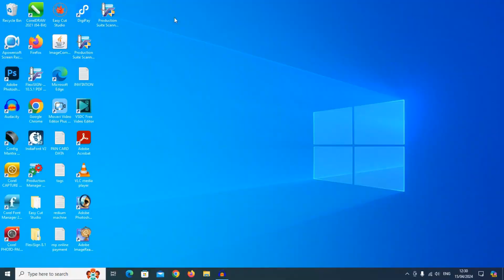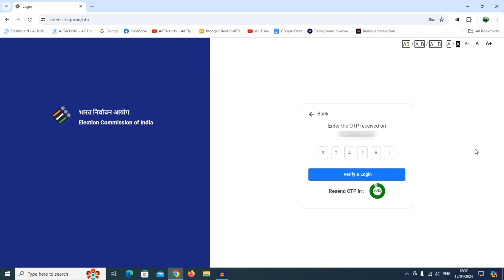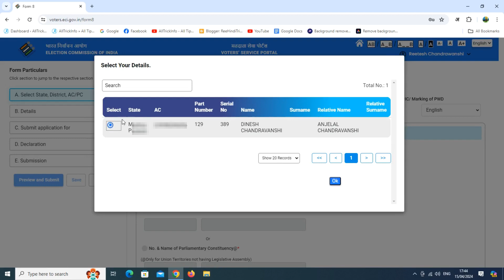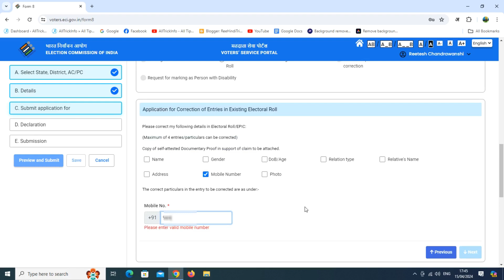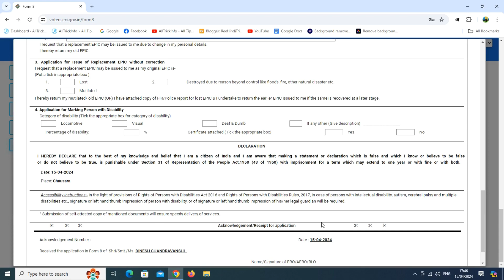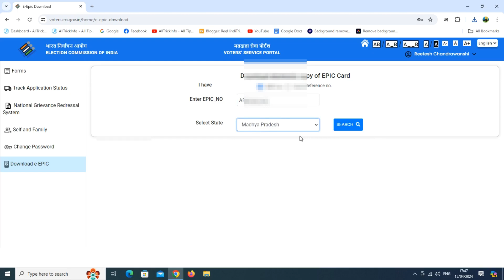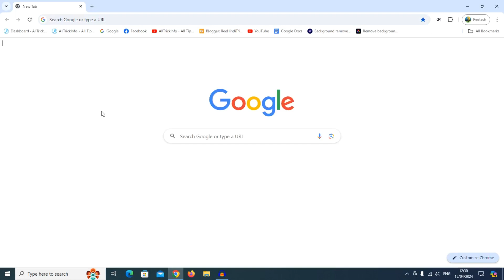Voter ID Card Me Mobile Number Update Kaise Kare | Step-by-Step Guide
✅ मोबाइल नंबर वोटर कार्ड में अपडेट करें! Easy Guide (Update Mobile Number in Voter ID!)
वोटर ID में मोबाइल नंबर कैसे बदलें? (Change Mobile Number in Voter ID?)

Here's an expanded description for your YouTube video:

## Voter ID Card में मोबाइल नंबर अपडेट करना अब हुआ आसान! (Updating Mobile Number in Voter ID Card Made Easy!)

**आप अपना वोटर आईडी कार्ड खो चुके हैं या उसमें कोई गलती है? कोई बात नहीं!** (Lost your Voter ID Card or have a mistake? No worries!) इस वीडियो में, हम आपको आसान स्टेप्स में बताएंगे कि आप अपने वोटर आईडी कार्ड में अपना मोबाइल नंबर कैसे अपडेट कर सकते हैं। (In this video, we'll guide you through easy steps on how to update your mobile number in your Voter ID Card.)

चुनाव आयोग भारत निर्वाचन आयोग की वेबसाइट के माध्यम से ऑनलाइन अपडेट करने का विकल्प देता है। (The Election Commission of India allows online updates through the Election Commission of India इसके अलावा, आप ऑफलाइन तरीके से भी आवेदन कर सकते हैं, जिसे हम विस्तार से बताएंगे। (Additionally, you can apply offline, which we'll explain in detail.)

**इस वीडियो में आप जानेंगे:** (In this video, you'll learn:)

* ऑनलाइन अपडेट करने की पूरी प्रक्रिया (Complete process for online update)
* ऑफलाइन आवेदन कैसे करें (How to apply offline)
* जरूरी दस्तावेजों की जानकारी (Information on required documents)
* प्रक्रिया में लगने वाला समय (Processing time)

**अपना मोबाइल नंबर अपडेट रखना महत्वपूर्ण क्यों है?** (Why is keeping your mobile number updated important?)

* चुनाव से जुड़ी सभी महत्वपूर्ण जानकारी जैसे मतदान केंद्र का पता और मतदाता सूची में आपका नाम शामिल है या नहीं, सीधे आपके मोबाइल नंबर पर भेजी जाएगी। (All important election information, like polling booth address and if your name is included in the electoral list, will be sent directly to your mobile number.)
* भविष्य में किसी भी तरह के अपडेट के लिए भी यह जरूरी है। (This is also important for any future updates.)

**आप किसका इंतजार कर रहे हैं? अभी देखें और अपने वोटर आईडी कार्ड को अपडेट करें!** (What are you waiting for? Watch now and update your Voter ID Card!)

**अतिरिक्त संसाधन (Additional Resources):**